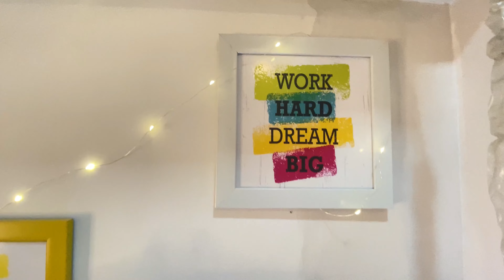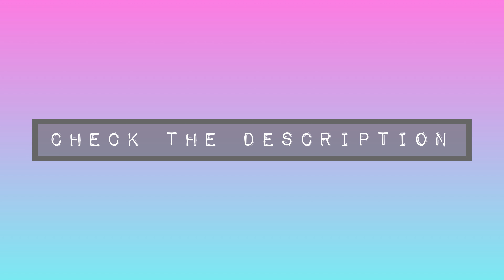ROOM TRANSFORMATION 2021| EXTREME ROOM TRANSFORMATION 2021|Transforming my room into a studio+ TOUR!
Hey all, I completely transformed my room into a bright & colourful studio! Enjoy watching the journey.

Product Links:
N95 3M mask

Photo Frame

2nd hand Sofa- Elite furniture (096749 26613)
Sofa -4500
chair-2000

curtain and Rug- Jain furnishing bara bazaar (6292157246) Rug for Rs3600

Light Chandani market Kolkata-
celing light ₹850
Golden ring light ₹650

Lampshade: ₹500 (homecenter)
Wallclock -₹200(homecenter)

Time codes:
0:00 - Before & After
0:23 - Intro
1:10 - Old Room
1:42 - Shopping for the room
5:26 - DIY
5:45 - Building Furniture
7:20 - Final Room Tour
16:01 -Outro
17:47 - 3M mask details

My gears-